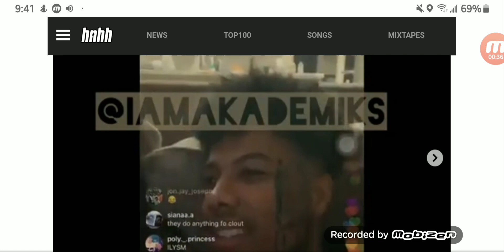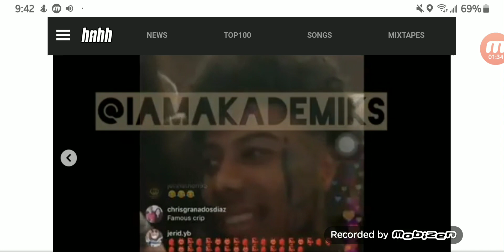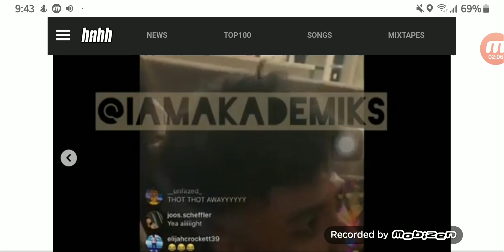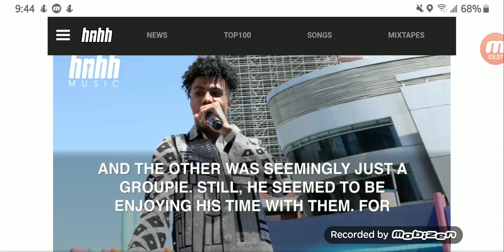Blueface Dumps His Two Girlfriends After They Get Huge Matching Tattoos